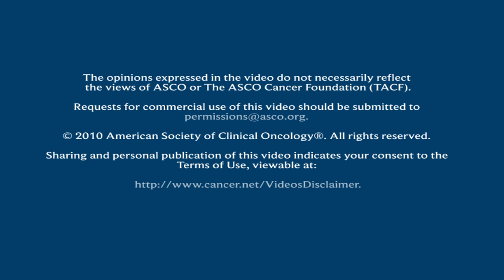How to Know if Medical News is Accurate, with Jennifer Obel, MD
Dr. Jennifer Obel offers suggestions to help people better evaluate which medical news is scientifically sound and applicable to them.